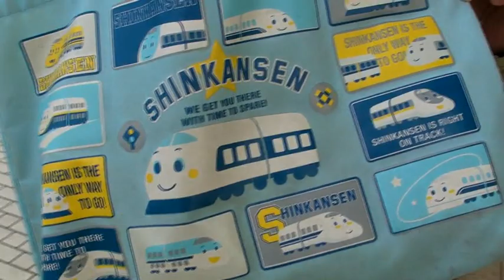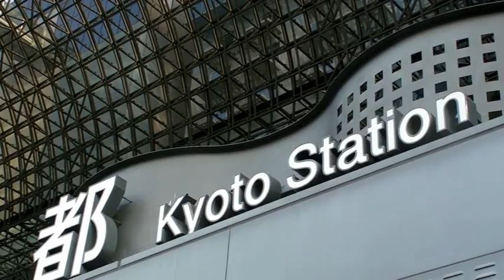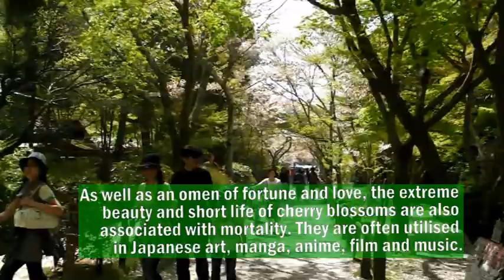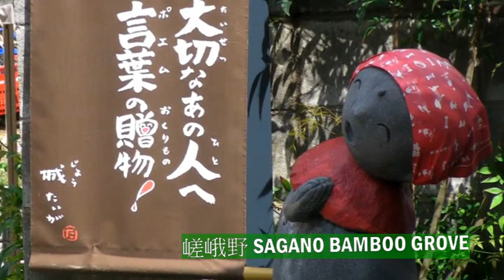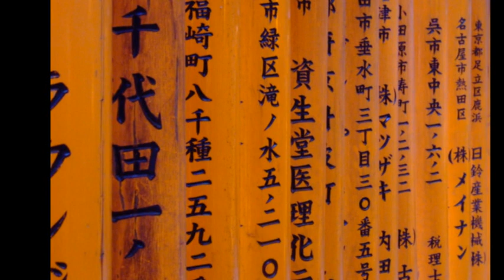Tom's Travels: Japan - Kyoto 京都 & Nara 奈良市 at Cherry Blossom Season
Backpacking travels in Japan, Easter 2009.

0:08 - Shinkansen Bullet Train 新幹線
1:00 - Kyoto 京都
2:05 - Path of Philosophy Cherry Blossom
3:12 - Geisha Show 芸者
4:16 - Fushimi Inari Taisha 伏見稲荷大社
5:10 - Sagano Bamboo Forest
5:59 - Nara 奈良市
6:49 - Slideshow